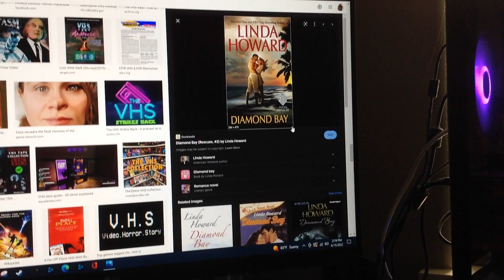Do you have this book